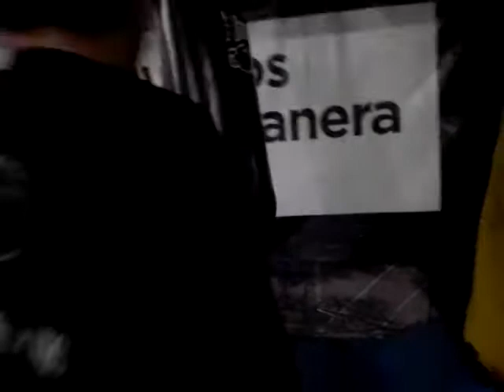220520210000 Gimnasio La Hiena Competición(5)